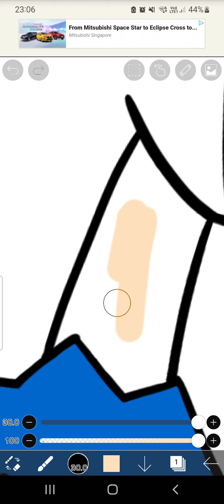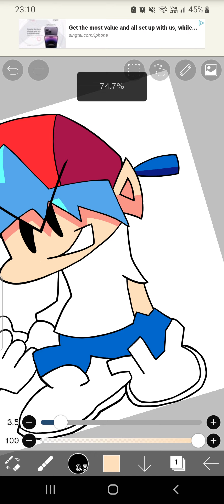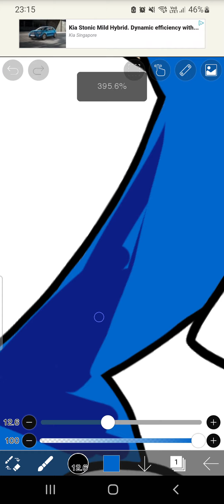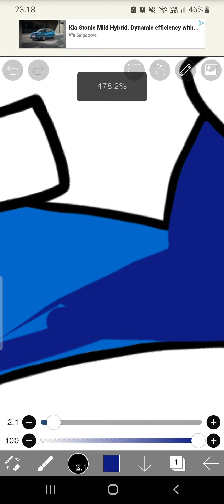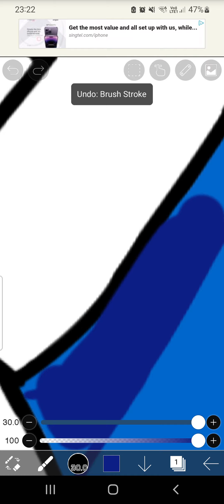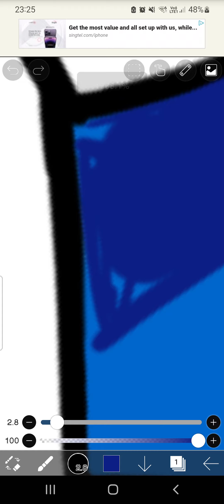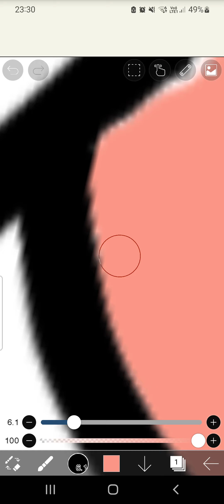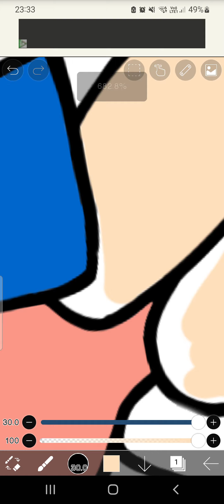I Promise This BF Fanart Will Be Completed Soon XD [Part 10] (Friday Night Funkin')